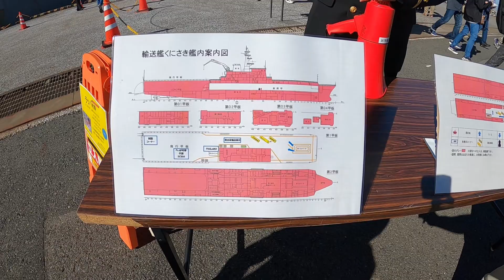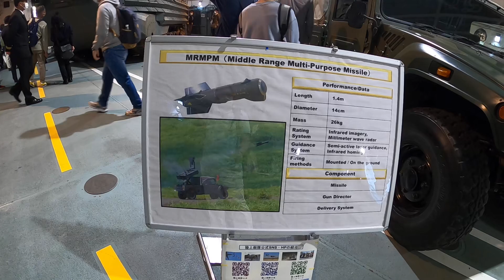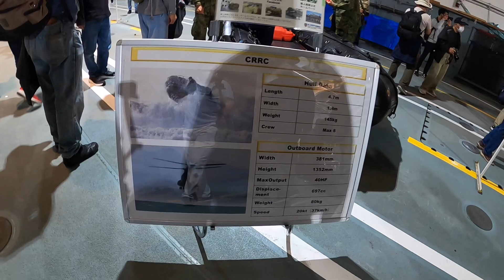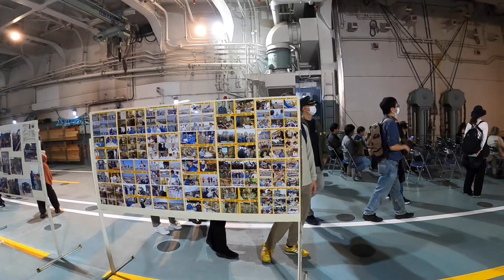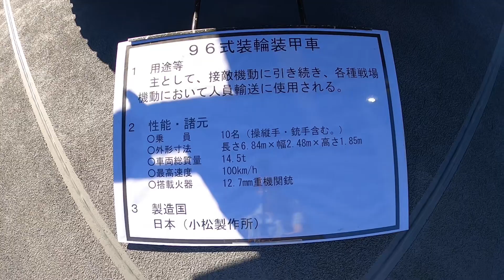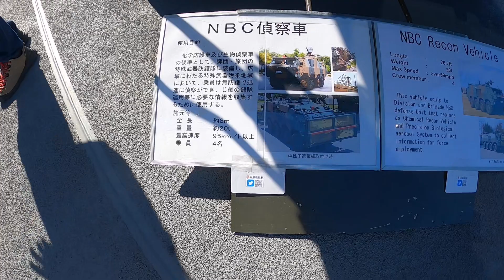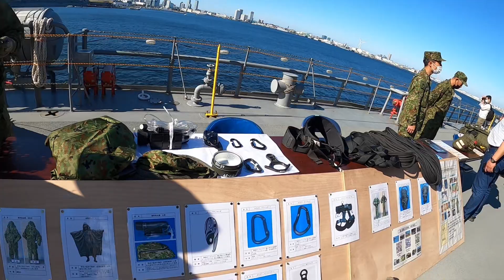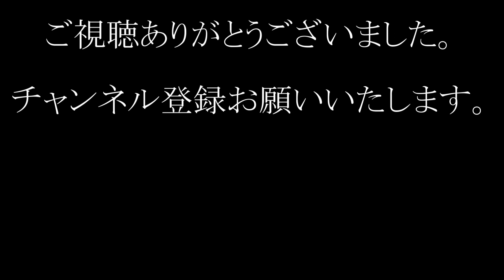【海上自衛隊】【輸送艦】【くにさき】【陸上自衛隊】フリートウィーク2022輸送艦くにさき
2022年11月3日のフリートウィーク2022
輸送艦くにさき。輸送艦だけあって、陸上自衛隊の
車両も展示されていました。